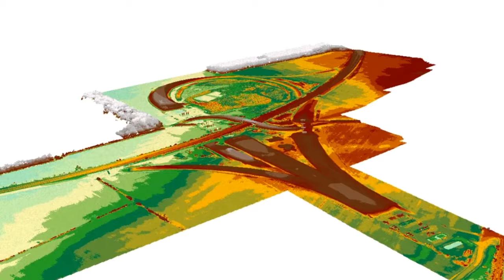Autostrada A7 - Ploiesti - Mizil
4 people, aprox 10000 pictures, 9 hours of flight in 2 days, aprox 2 days of image processing, 5 days of analysis and computations, 21 km highway platform, 18 km highway nodes, 4 borrow pits, 7 stockpiles,
A lot of numbers, one result: 488000 m3 of material moved.
Reasonable, I say.